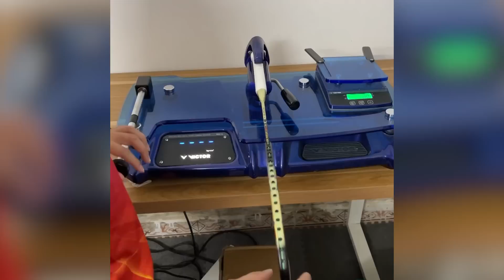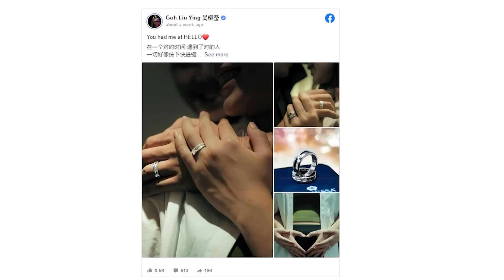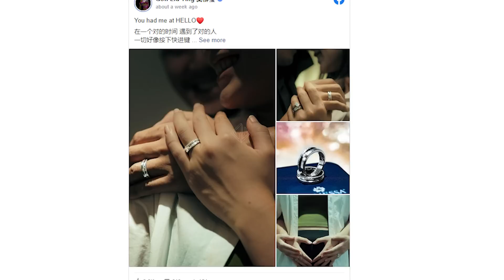Lee Chong Wei: Kỷ luật là chìa khóa của thành công | Kiểu phát cầu mới khiến làng túc cầu náo động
Lee Chong Wei: Kỷ luật là chìa khóa của thành công | Kiểu phát cầu mới khiến làng túp cầu náo động

Tham gia Group thế giới cầu lông để cùng chia sẻ với các lông thủ :

0:00 Điểm tin
1:48 Giải vô địch châu Á được nâng cấp ngang hàng với Worldtour 1000
3:55 Pitchamon Opatniput có hợp đồng tài trợ mới
5:02 Axforce 100 chính thức tới tay anh em lông thủ
6:48 Các vdv Nga và Belarus vẫn bị cấm tại Olympics
8:48 Goh Liu Ying nhận cú đúp tin vui
10:13 Lee Chong Wei : “Kỷ luật là chìa khóa của thành công.”
12:00 Kamilla Juhl và Christinna Pedersen được đề cử vào đại sảnh danh vọng Hall of fame
13:07 Châu Âu công bố các vdv của năm 2022
14:27 Kiểu phát cầu mới khiến cả làng túp cầu náo động
16:38 Chào kết

✌️FOLLOW  Thế giới cầu lông - Cửa hàng cầu lông chuyên nghiệp✌️
★ Địa chỉ: 106B1 Tô Hiệu - Nghĩa Tân - Cầu Giấy- Hà Nội
★ Zalo/iMessage: 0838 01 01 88